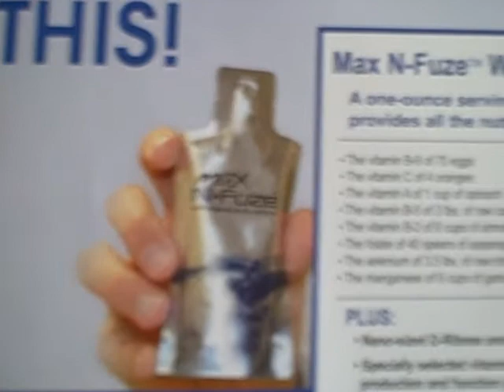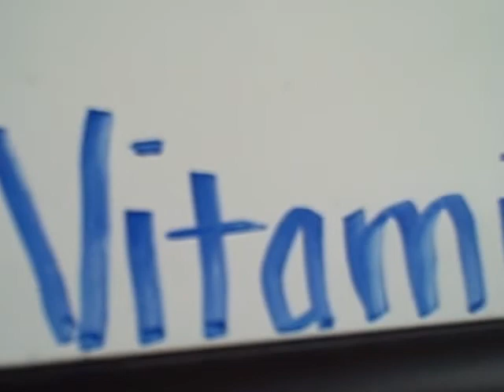Max N-Fuze!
Max International introduces Max N-Fuze, a breakthrough product for cellular nutrient delivery! Now you can "Drink Your Daily Vitamins!!"